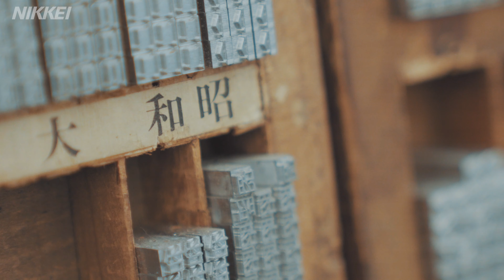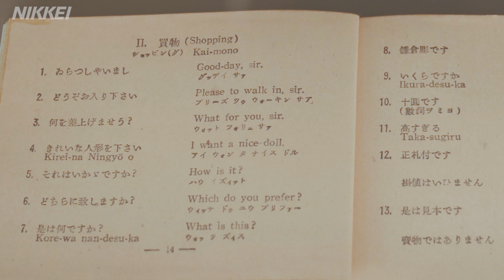【４Ｋ】美の窓② 大正時代の名建築が活字の資料館に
東京・市谷の大日本印刷本社。時計台が印象的な1926年（大正15年）竣工の旧社屋が印刷技術や文化を伝承する「市谷の杜（もり）　本と活字館」として生まれ変わり、今年2月から一般公開されている。近代的でありながら装飾性も重視した鉄筋コンクリートの建築は、大正年間に流行した「分離派（セセッション）」の作風がよく表れているという。

▶美の窓①　もうすぐ見納め？　中銀カプセルタワービル（2021年7月14日）

※日本経済新聞社の動画について改ざんや、許可なく商用・営利 目的で利用することを禁じます。大日本印刷　美の窓